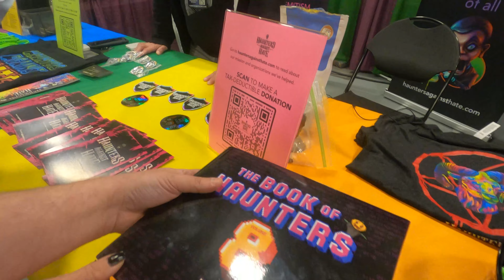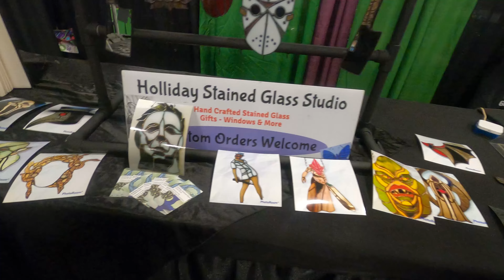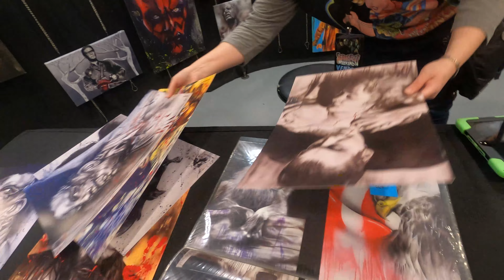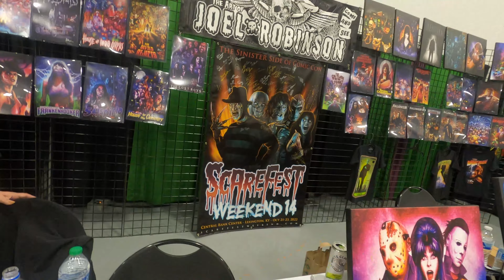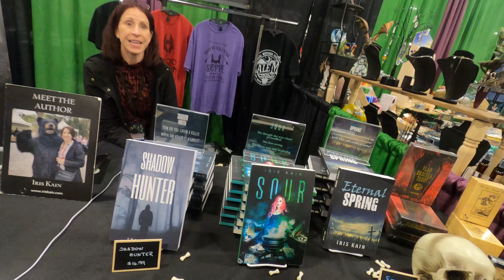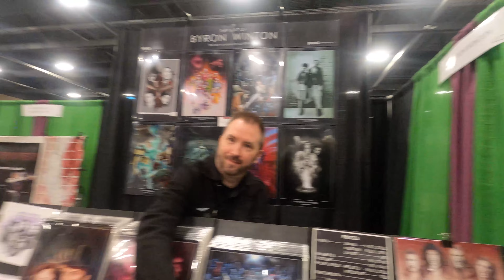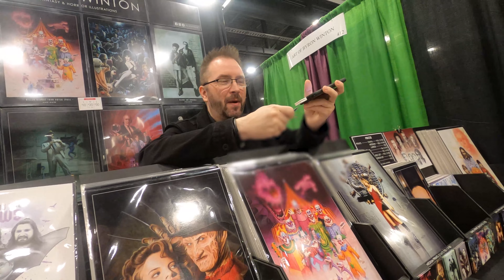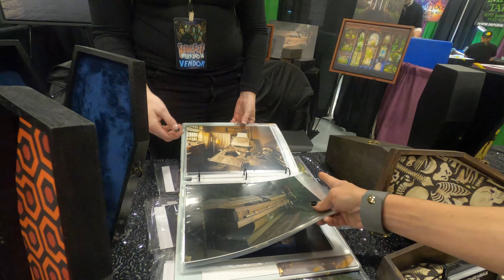Scarefest 14 - Lexington, KY Horror Convention 2022 - Part 2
Part 2 of our visit to Scarefest 14 in Lexington, KY A horror and paranormal convention. Our first visit and we went for Robert Englund's Autograph, AKA Freddy Kruger. We ended up missing out on that but still had fun checking out all the booths